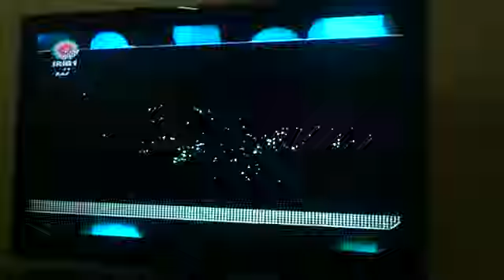twins & jame jam